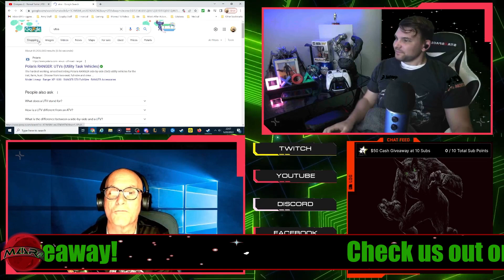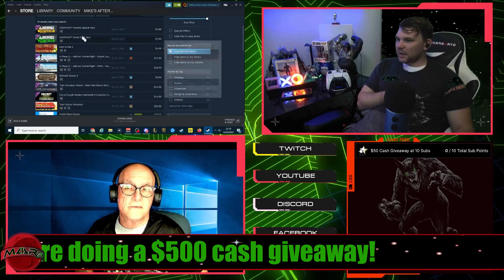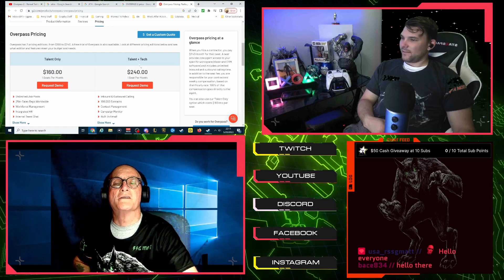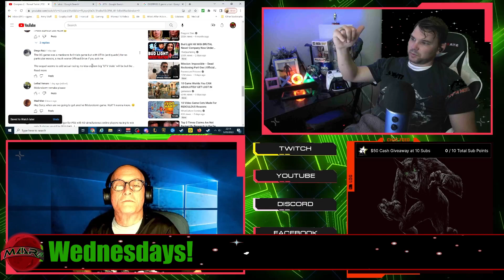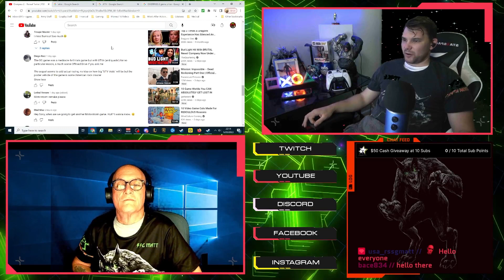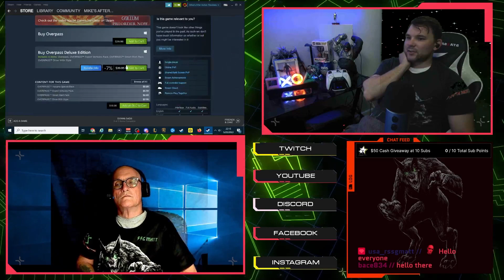Trailer Reaction: Overpass 2 - Reveal Trailer | PS5 Games